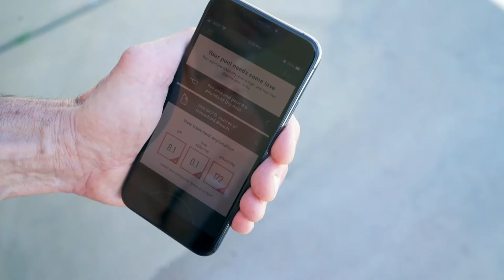Autonomous And Affordable Water Sensing With Ravi Kurani, Founder of Sutro.